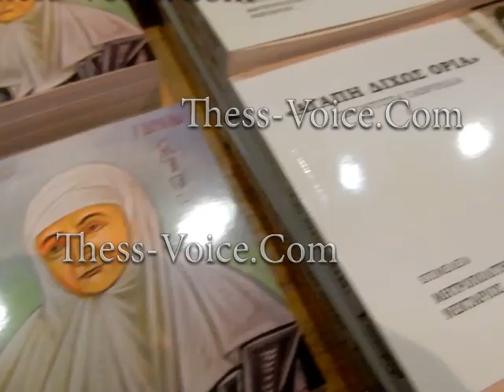Μητροπολίτης Αργολίδος - Ημερίδα για Μοναχή Γαβριηλία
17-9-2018 Ημερίδα με θέμα: «Η γερόντισσα της χαράς, μοναχή Γαβριηλία Παπαγιάννη» στο Συνεδριακό Κέντρο «Διακονία». Μίλησε ο Μητροπολίτης Αργολίδος κ. Νεκτάριος.